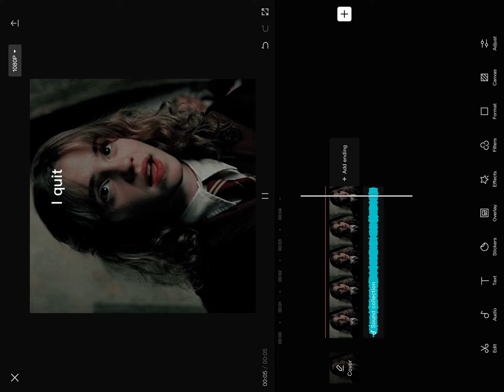Do I quit?